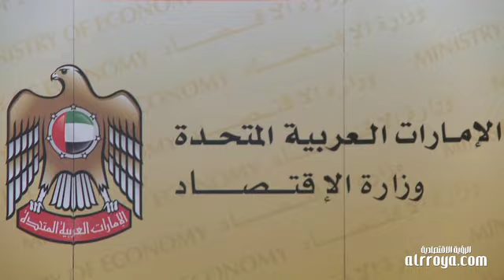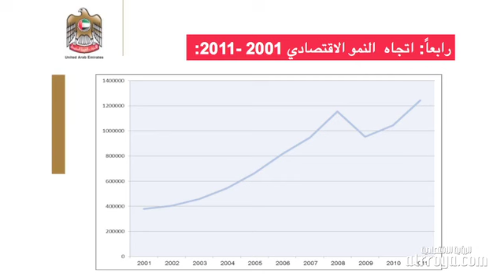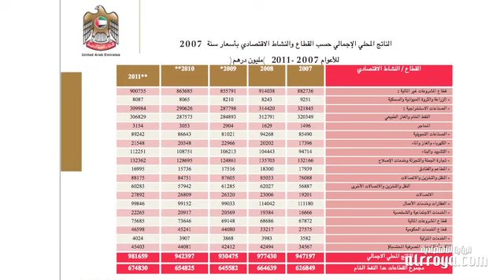69% مساهمة قطاعات غير نفطية بالنتاج الإجمالي للإمارات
بلغ الناتج الإجمالي المحلي لدولة الإمارات خلال العام 2011 بالأرقام الحقيقية  981.7 مليار درهم... وتريليون ومئتين وثلاثة وأربعون ملياراً وثمانمئة وتسعة وثلاثون بالإرقام  الجارية شكل قطاع النفط ما نسبته 31 % من النتاج الإجمالي المحلي للدولة وسجل اقتصاد الدولة ارتفاعاً في الصادرات بنسبة تصل إلى نحو 3.7 بالمئة.